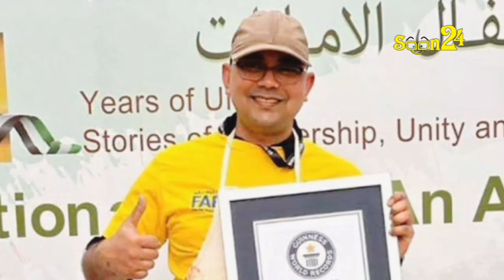গিনেস বুকে বাংলাদেশের মাহফুজের রেকর্ড